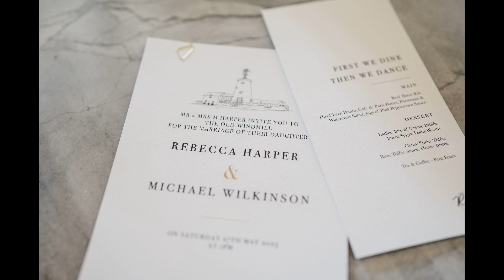Cheshire wedding Photographer // Becky & Mike PHOTOGRAPHY SLIDESHOW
Cheshire wedding photographer